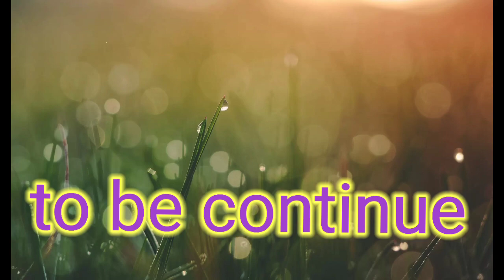ma.gri pagriko chonike ro.a,